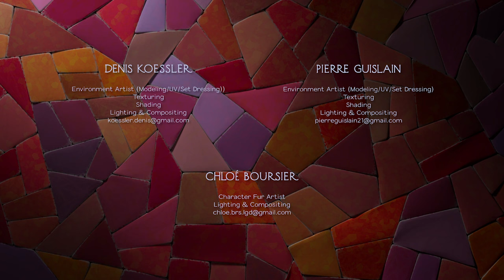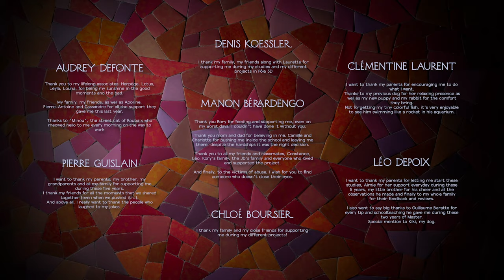Ferme les Yeux | 5th year | 2022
🏆 12 awards

🏆 Runner Up, Student Shorts / SPARK ANIMATION 2022 / CANADA
🏆 Best Film (Animation Category) / FirstCut International Student Film Festival 2023 / INDIA
🏆 Audience Award (Animation Category) / Festival 1ère Marche de Troyes 2023 / FRANCE
🏆 Student Jury Prize (Animation Category) / Festival National du Court Métrage Étudiant de Paris 2023 / FRANCE
🏆 Grand Jury Prize / Festival de l'Acharnière de Lille 2023 / FRANCE
🏆 Determined Youth Jury Prize / Festival de l'Acharnière de Lille 2023 / FRANCE
🏆 Film of the Year - 3D Animation - Highly Commended / Rookie Awards 2023
🏆 Best Student Film / Festival Internacional de Animación Ajayu 2023 / PERU
🏆 Best Student Animation / SCAD Savannah Film Festival 2023 USA
🏆 Best International Short Film / Festival de Cine Español Emergente FECICAM 2023 / SPAIN
🏆 Best Director (Animation Category) / Arte Non Stop Festival 2023 / ARGENTINA
🏆 2nd Prize (Animation 3D) / Festival Animafantasia 2023 / ROMANIA

5th year students 3D short movie directed by Manon Bérardengo, Audrey Defonte, Léo Depoix, Denis Koessler, Clémentine Laurent, Pierre Guislain, Chloé Boursier.

A heavy secret and oblivious parents.

Original Music by Dorian Lehmann.
Sound design by Audrey Defonte.